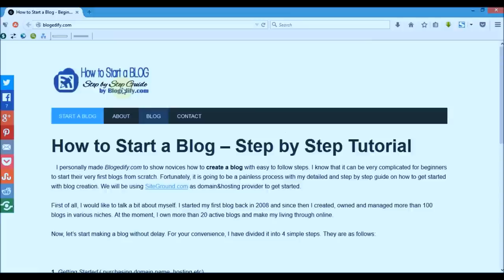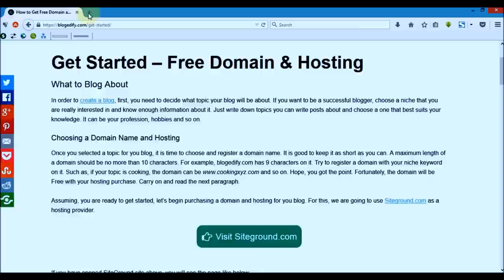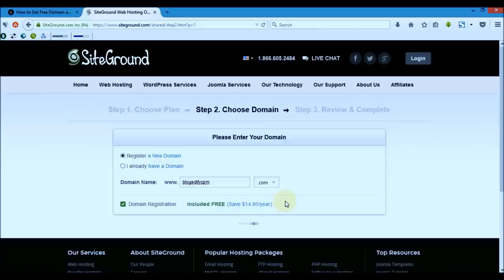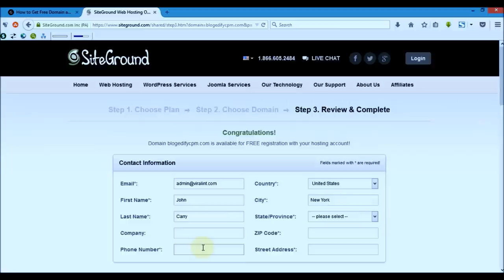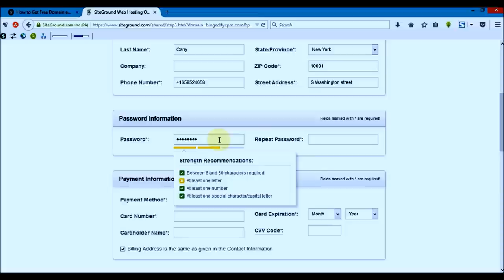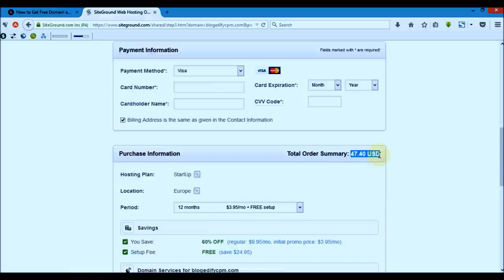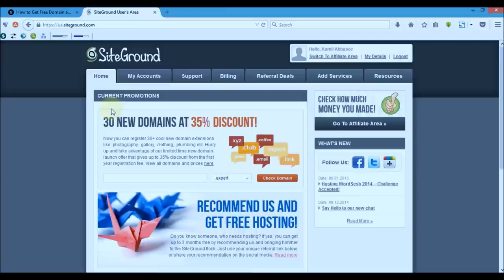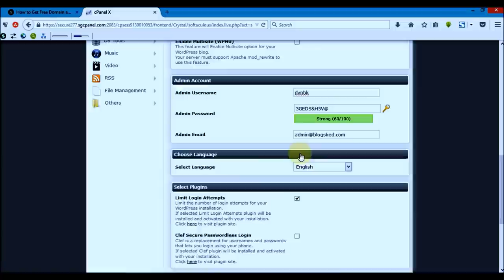How to Start a WordPress Blog in 8 Minutes + Free Domain (2017 Edition)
How to Start a WordPress Blog in 8 minutes in 2017

Full tutorial on how to create a WordPress Blog is located here

Hello Friends,

In today's video, I will show you how to make a WordPress blog in just 8 minutes.

Things you need to start a fresh blog are:

1. Domain and Hosting
2. Installing WordPress with One Click
3. Setting up Your New Blog
4. And posting your first article

1. First of all, you need to think about a topic about your blog. Once, you decided, head over to

Choose a hosting package and click an Order link.

In the opening page, you have to enter a domain for registering, Keep in mind that, the domain will be FREE for lifetime

Enter the domain you want to register and hit "Proceed"

Next, you will need to enter your contact and purchase details and uncheck some fields to finish your purchase. Once done, click on Order button below the page.

2. You will immediately receive an email from the company with your login details.

Go to the panel link and enter your login credentials to sign in your account. There, click on my accounts tab and Go to cPanel button.

Under autoinstallers, click on Wordpress. Do the rest as shown on video. And voila, you just made your first wp blog.

You just learnt how to create a wordpress blog in simple steps.